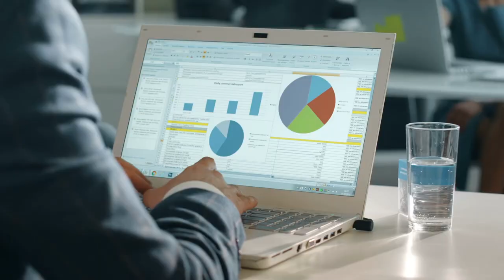JOEG3 INTRO VIDEO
Joe Gargiulo: Vans video resume